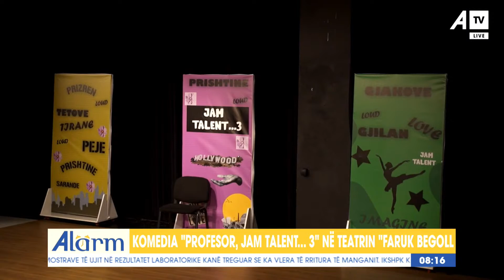Komedia "Profesor, jam talent...3", në teatrin "Faruk Begolli"